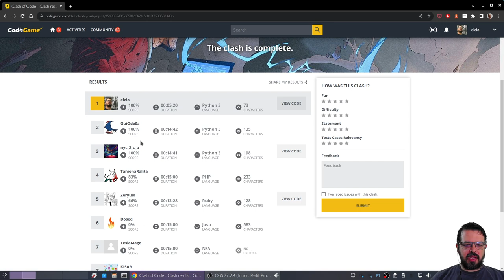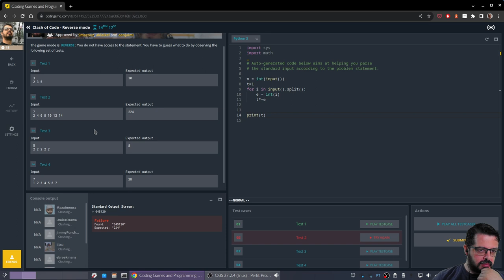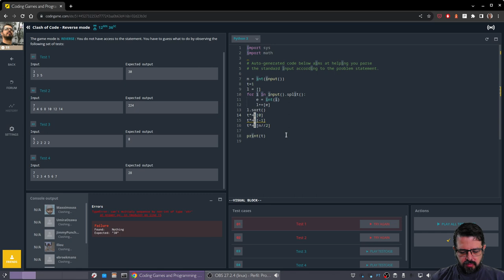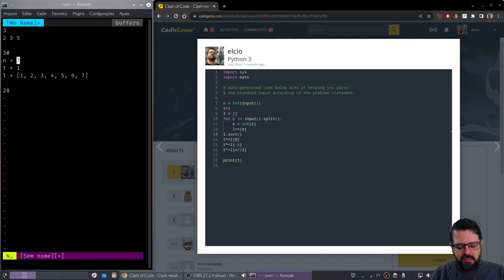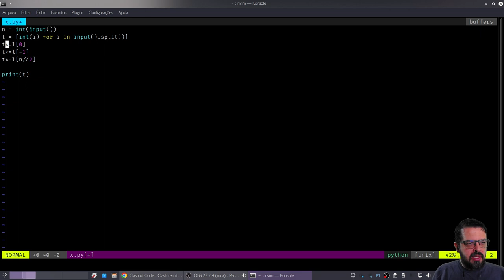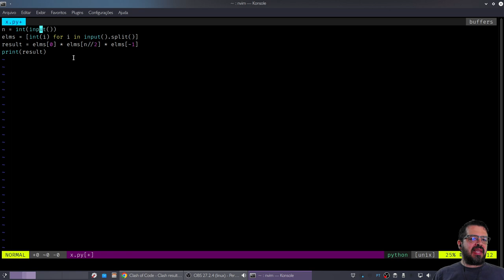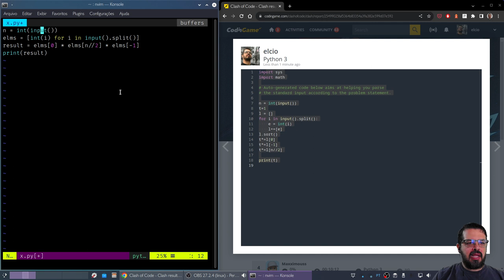Clash of Code 2 - Reverse em Python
Vamos praticar a construção de algoritmos? Nesse vídeo, uma partidinha de Clash of Code, no modo reverse, ou seja, a gente recebe os resultados esperados, mas não recebe a descrição do algoritmo. É um exercício de dedução.

Esse eu resolvi em Python.